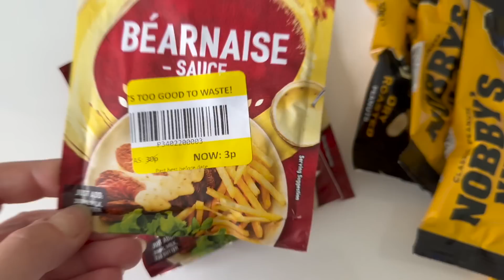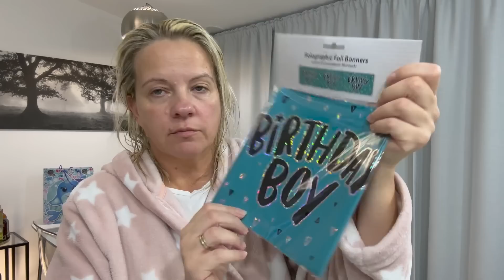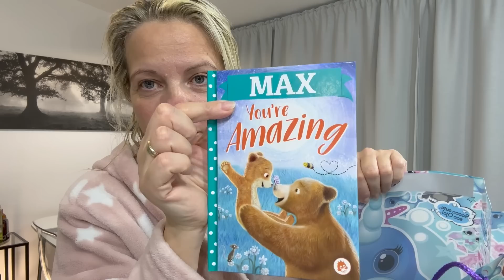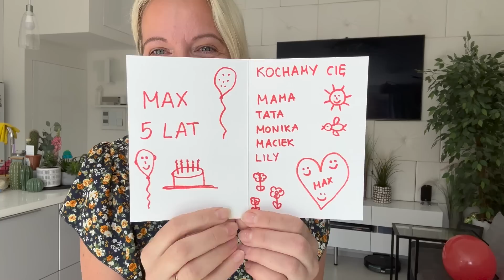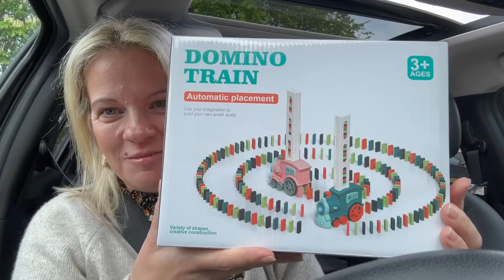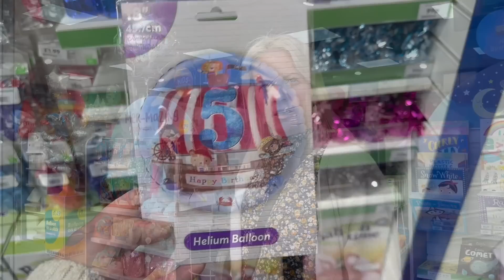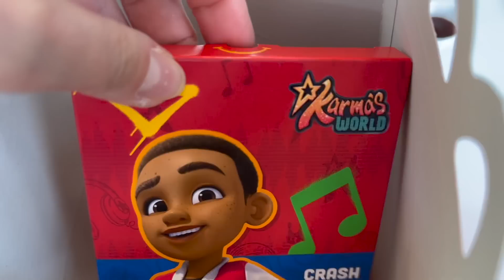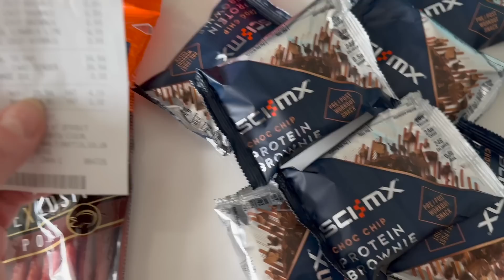ZDRADZAM WAM NOWOŚĆ NA KANALE | 5 URODZINY MAXA | DEKORACJE | PREZENTY ŚWIĘTOWANIE |KOLAGEN |VLOG UK